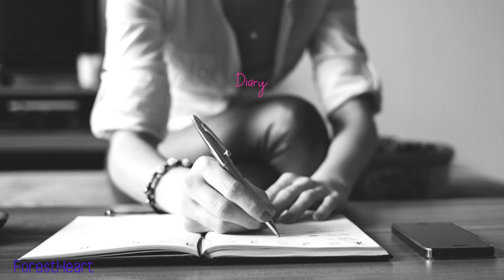Diary / 日记 / Emotional Music ASMR / Time stops on your paper, the pen flies with your feeling.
But...bye yesterday.